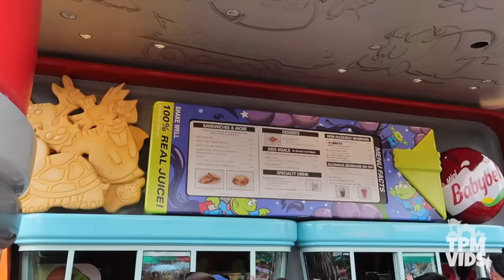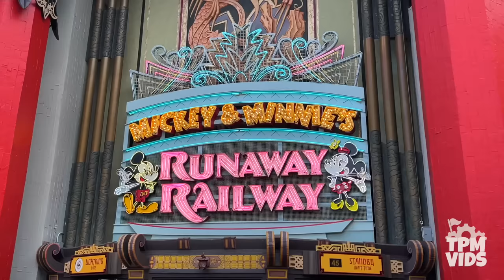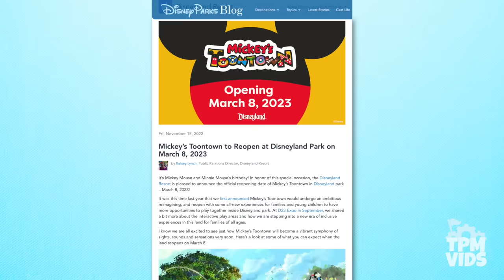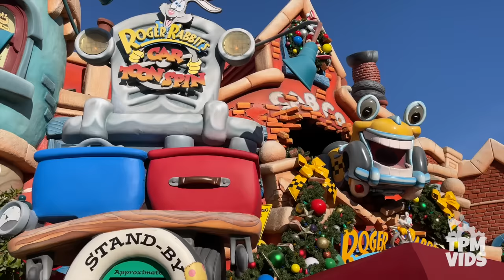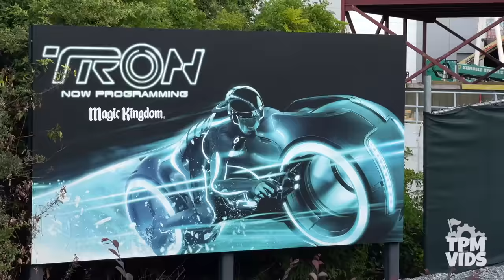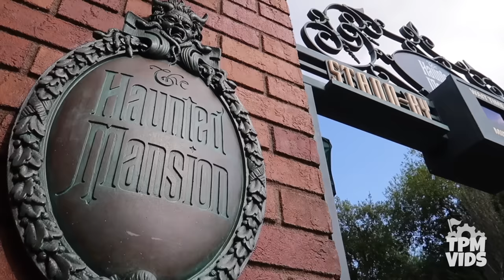Top 10 New Disney Rides & Attractions Coming in 2023 - Walt Disney World & Disneyland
2023 is going to be a BIG year for the Disney Theme Parks! Between Walt Disney World & Disneyland we can expect so many new rides and attractions to open next year! From TRON Lightcycle Run at Magic Kingdom to the reimagined Mickey's ToonTown at Disneyland and Mickey & Minnie's Runaway Railway, brand new nighttime spectaculars for Magic Kingdom, Epcot, Disneyland & Disney California Adventure plus so much more!!

Social Media!

*Have a video you want to share? Submit it here!*